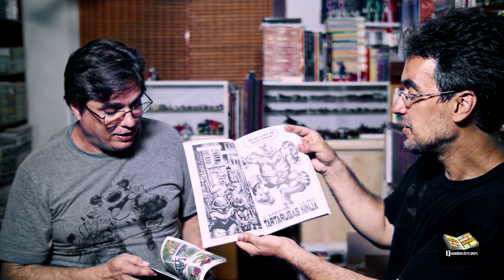Ideias cretinas - Parte 2 - EP2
Uma conversa sobre idéias sem sentido que acabaram fazendo sucesso nas HQs.